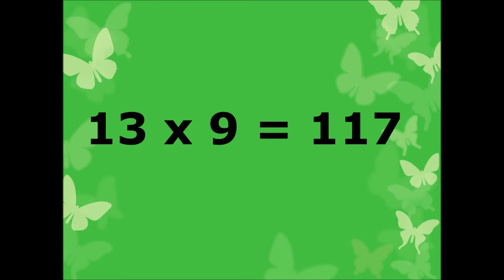Multiplication table of Number 13 or Learn 13 table or 13 table in easy way for kids